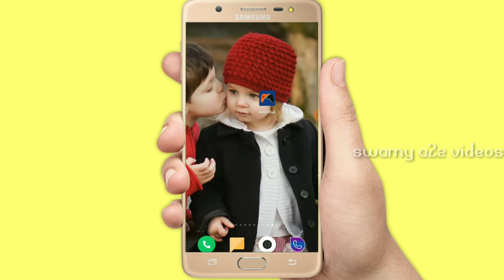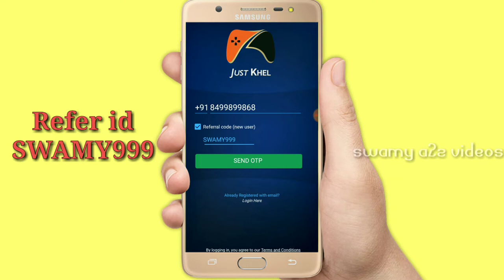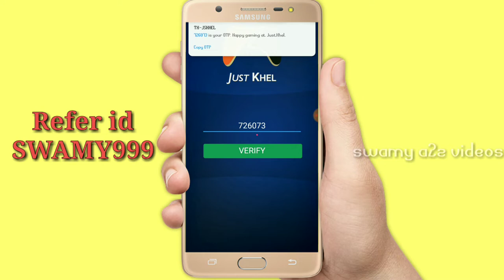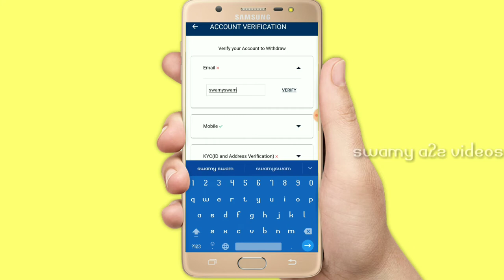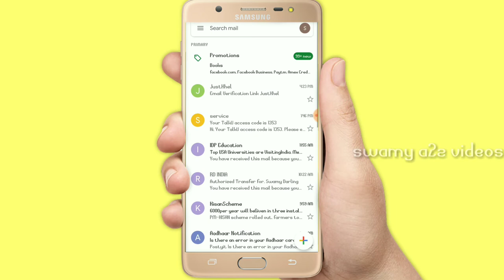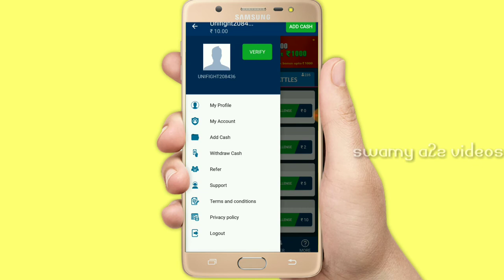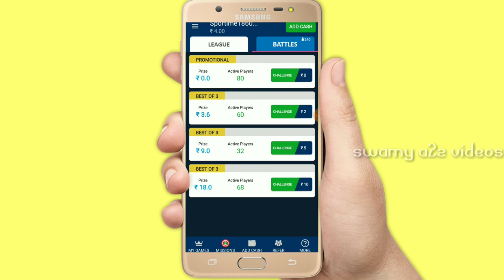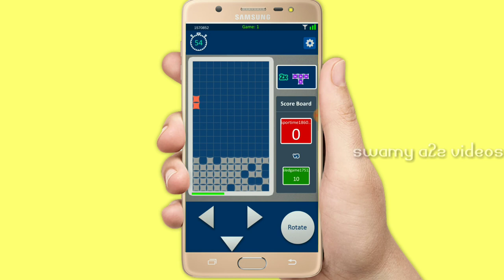how to earn free Paytm cash by playing games | play and earn | justkhel app in Telugu